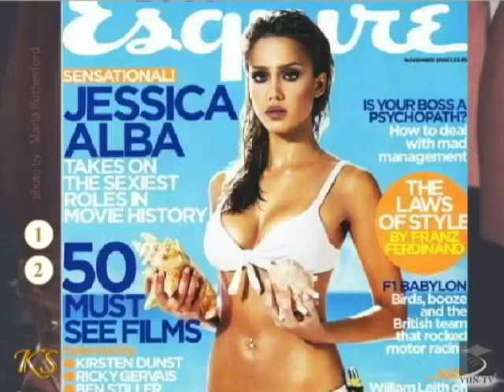Kristine Sa & Bao Tranchi 2009 interview [P1 of 4]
Kristine gets up close and personal with hugely successful fashion and costume designer BAO TRANCHI (Of the BAO TRANCHI label, worn by such celebrities as Steven Tyler, Tyra Banks, Paris Hilton, Kelly Clarkson, and more) to discuss her career accomplishments and hardships.  With a special exclusive appearance from BAO's father, Mr. HIEU TRANCHI.